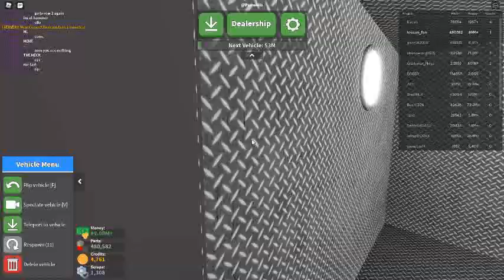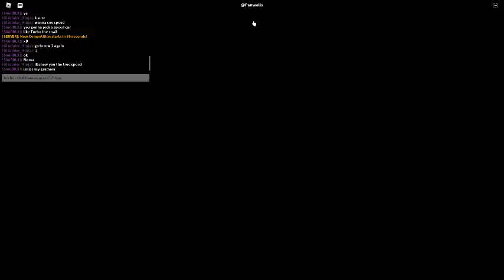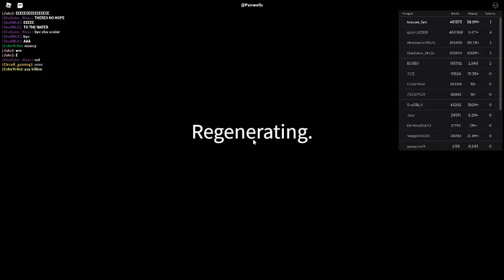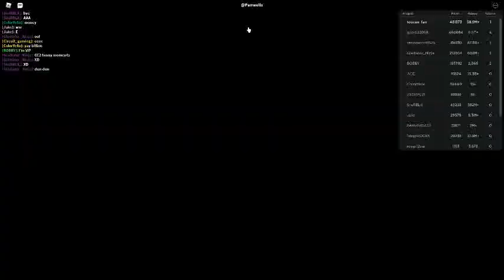Russia Car Crash Compilation 8513